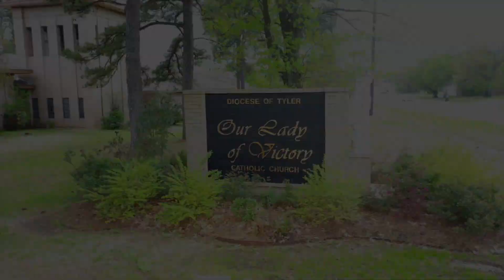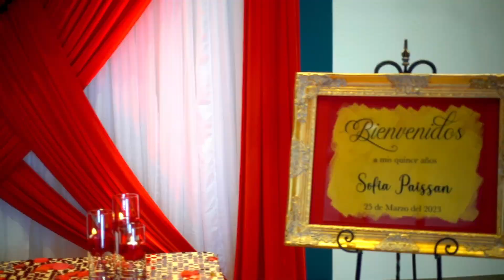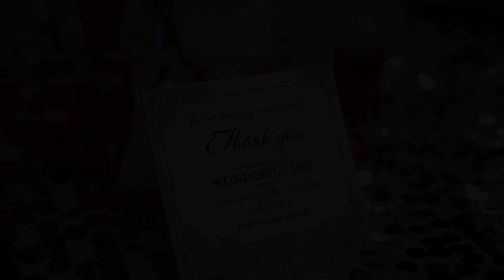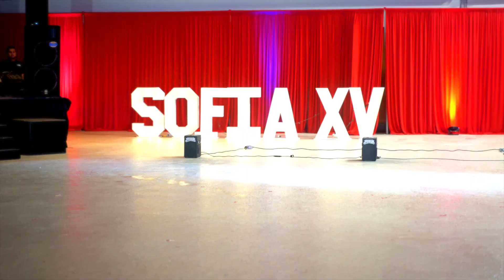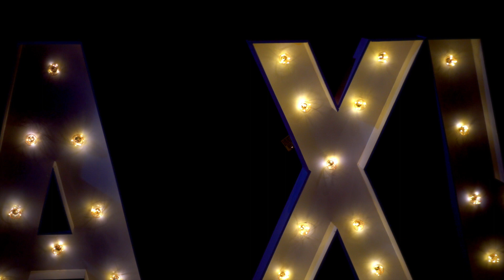XV Años Sofia - Highlight Video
Brief recap of Sofia's special day! Hope y'all enjoy it!